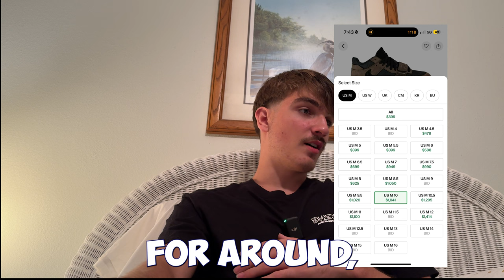The Travis Scott "Dark Mocha" Jumpman Jack's Will Be A Problem!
YO today I talked about the upcoming jumpmanjack "Dark Mocha",Enjoy!